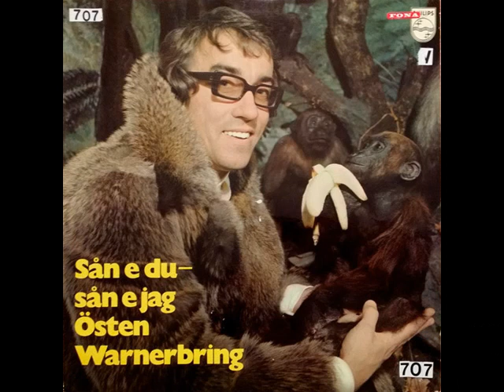1972, SÅN E DU SÅN E JAG, ÖSTEN WARNERBRING, MELODIFESTIVALEN